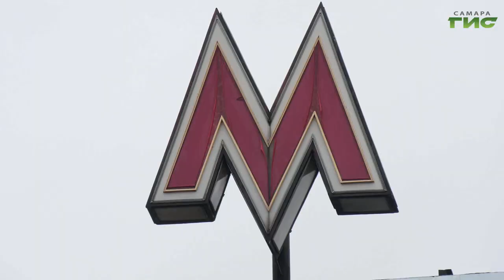Городской месячник по благоустройству охватил и транспортное хозяйство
Городской месячник по благоустройству охватил и транспортное хозяйство. После зимы в электродепо "Кировское" проходит мытье вагонов в усиленном режиме. О том какие этапы мойки и какой контроль качества проходят вагоны метро расскажут наши корреспонденты.